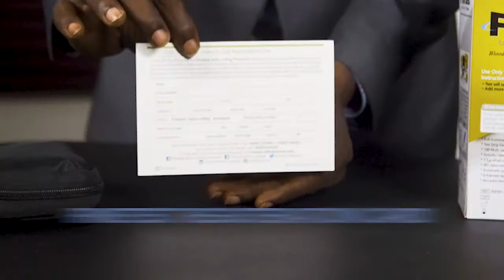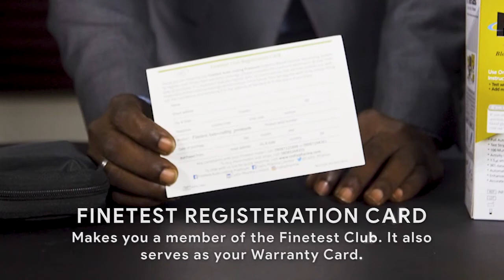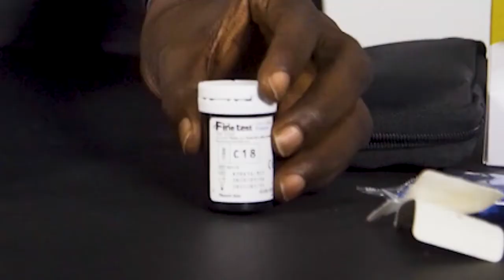HOW TO TEST YOUR BLOOD SUGAR LEVELS USING FINETEST AUTO-CODING BLOOD GLUCOSE METER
Watch a step by step guide on how to test your blood glucose levels with our Finetest auto-coding blood glucose meter. In order to perform a blood glucose test you will require your blood glucose meter, a test strip to hand, a lancing device and a monitoring diary to record the results of your blood glucose test. The  Finetest Auto-coding Premium blood glucose meter is a simple Auto-coding system with new bio-sensor technology for fast and Accurate results of blood glucose in just 9 seconds. It is compact and easy to use.